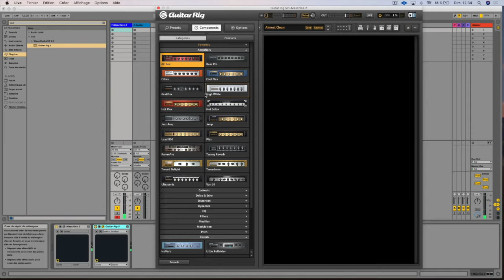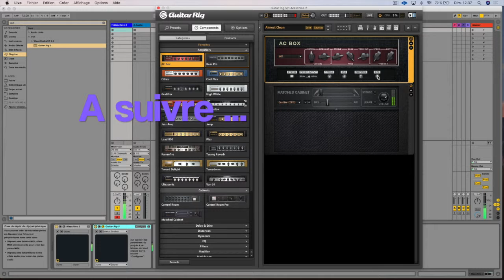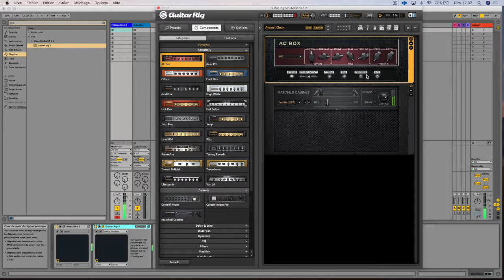Guitar Rig - Choix d'Amplification TEASER 3